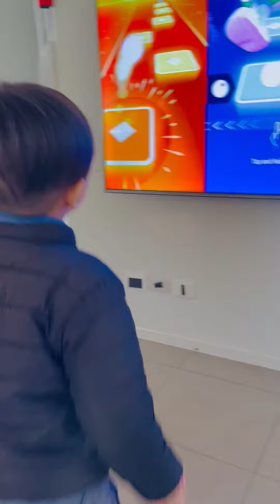12 January 2023